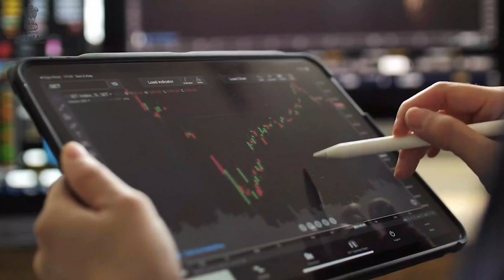Shri Rajiv Vasudevan on Ayurveda Chikitsa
Shri Rajiv Vasudevan, Founder & CEO, AyurVaid Hospitals says 'Ayurveda Chikitsa' has the capacity to transform the healthcare system for Indians as well as the global community in the upcoming years.

Watch the video to know how one can reduce the burden of non-communicable and even communicable diseases with the help of Ayurveda!